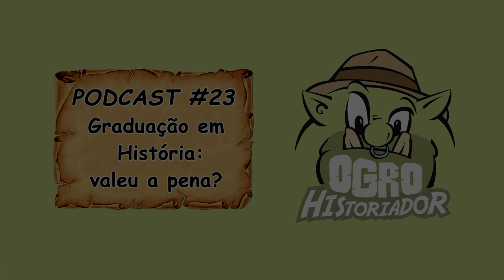Podcast #23: Graduação em História: valeu a pena?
Você pensa em fazer graduação em História? Está em dúvida? Neste episódio, Wendryll, João e Philippe conversam sobre os prós e contras do curso e abordam questões sobre o processo de formação e as possibilidades do mercado de trabalho para o profissional formado na área.

Conheça nosso site oficial e acesse mais materiais em forma de textos e podcasts

Você gosta do conteúdo do Ogro Historiador e quer que o projeto cresça? Então colabore conosco por meio do Catarse!